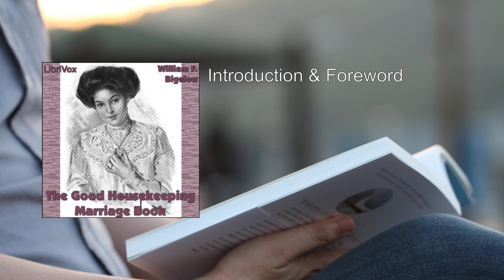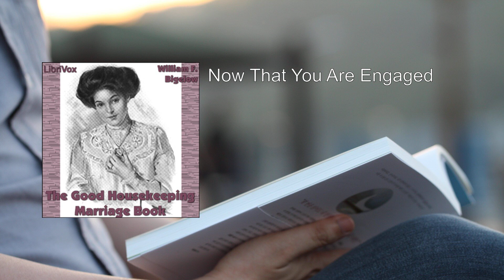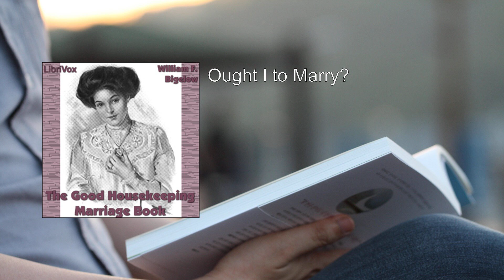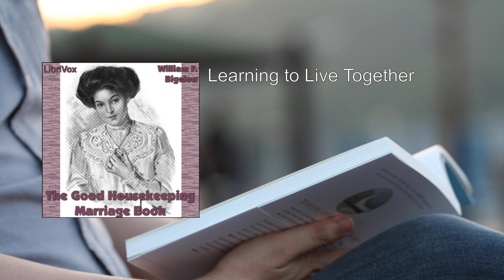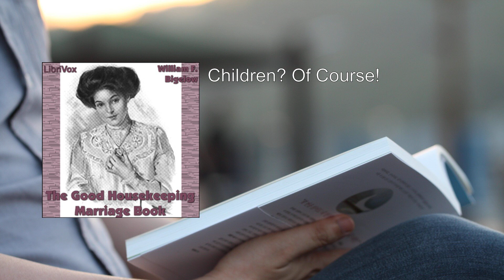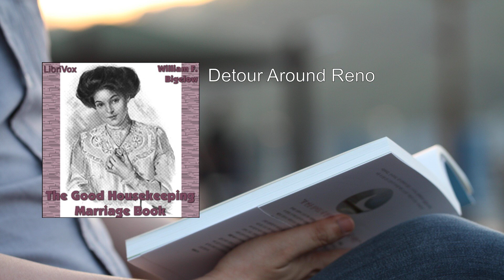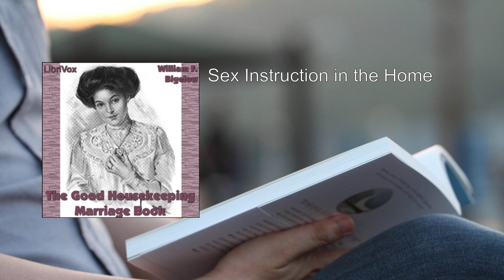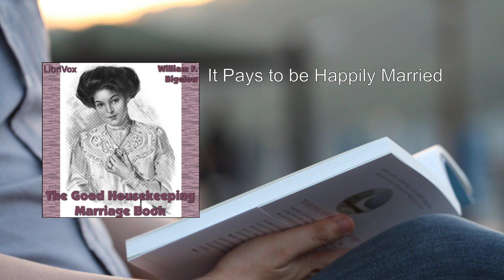Good Housekeeping Marriage Book 💖 By William F. Bigelow FULL Audiobook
Here's a detailed summary of "The Good Housekeeping Marriage Book" by William F. Bigelow:

Overview:
"The Good Housekeeping Marriage Book" is a collection of articles originally published in Good Housekeeping magazine. The book focuses on the subject of marriage, offering guidance and advice for couples at various stages of their relationship. From courtship to raising children, it covers a wide range of topics related to marriage and family life.

Contents:
1. When He Comes A-Courting (by E. R. Groves):
   - Explores the early stages of courtship and the dynamics between partners.
   - Provides insights into building a strong foundation for a lasting relationship.

2. Now That You Are Engaged (by J. L. McConaughy):
   - Discusses the transition from courtship to engagement.
   - Offers practical advice for engaged couples as they prepare for marriage.

3. Ought I to Marry? (by Ellsworth Huntington):
   - Explores the decision-making process around marriage.
   - Considers factors such as compatibility, personal goals, and societal expectations.

4. Should Wives Work? (by Eleanor Roosevelt):
   - Addresses the role of women in the workforce within the context of marriage.
   - Discusses balancing career aspirations with family responsibilities.

5. Learning to Live Together (by Gladys H. Groves):
   - Focuses on the challenges faced by newlyweds as they adjust to married life.
   - Offers practical tips for harmonious coexistence.

6. Marriage Makes the Money Go (by Elizabeth Bussing):
   - Explores financial aspects of marriage.
   - Discusses budgeting, joint finances, and financial planning.

7. Children? Of Course! (by Jessie Marshall):
   - Advocates for parenthood and discusses the joys and challenges of raising children.
   - Emphasizes the importance of family life.

8. Detour Around Reno (by Hornell Hart):
   - Addresses the topic of divorce and its impact on families.
   - Encourages couples to work through difficulties rather than seeking divorce.

9. Sex Instruction in the Home (by Francis B. Strain):
   - Provides guidance on discussing sexual matters within the family.
   - Promotes open communication and understanding.

10. Religion in the Home (by W. L. Phelps):
    - Explores the role of religion and spirituality in family life.
    - Discusses the benefits of shared faith and values.

11. It Pays to Be Happily Married (by S. G. Dickinson):
    - Highlights the positive effects of a happy marriage on overall well-being.
    - Encourages couples to prioritize their relationship.

12. The Case for Monogamy (by E. R. Groves and Gladys H. Groves):
    - Advocates for monogamous relationships.
    - Discusses fidelity, trust, and commitment.

Publication and Availability:
- The book was published in 1938.
- It is available for free on Project Gutenberg.
- Readers interested in marriage, family life, and relationship dynamics will find valuable insights within its pages.

Remember that this summary provides an overview, and I recommend exploring the original articles for a deeper understanding of each topic. 📚
More: Good Housekeeping, Marriage Book, William F. Bigelow
Audiobook, Relationships, Courtship
Engagement, Money Issues, Child Rearing
Healthy Marriage, Pursuing Marriage, Maintaining Marriage
Marriage Topics, Marriage Advice, Marriage Guidance

00:00:00 Introduction & Foreword
00:06:29 When He Comes A-Courting
00:27:20 Now That You Are Engaged
00:51:41 Ought I to Marry?
01:16:36 Should Wives Work?
01:32:48 Learning to Live Together
01:53:24 Marriage Makes the Money Go
02:17:35 Children? Of Course!
02:47:37 Detour Around Reno
03:11:17 Sex Instruction in the Home
03:40:35 Religion in the Home
04:02:41 It Pays to be Happily Married
04:32:02 The Case for Monogamy